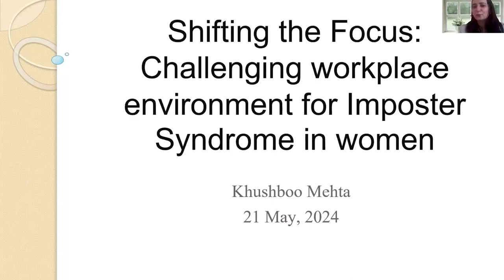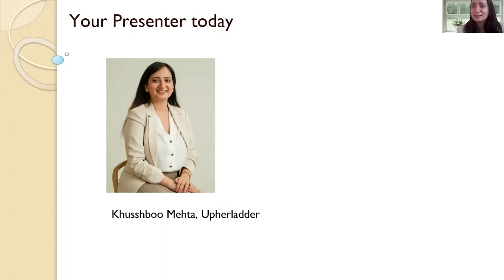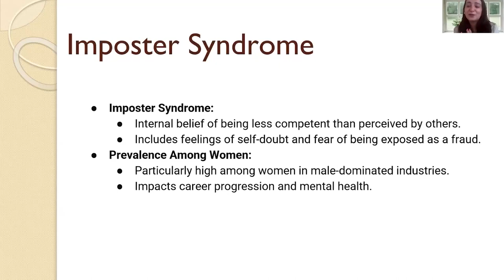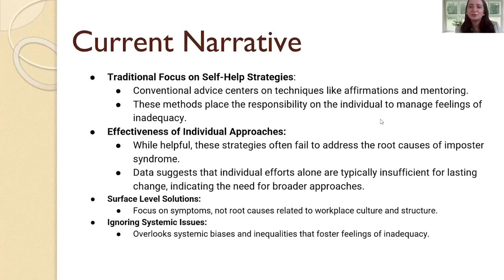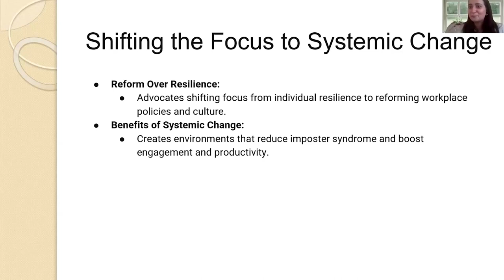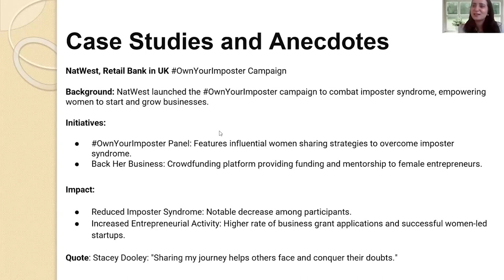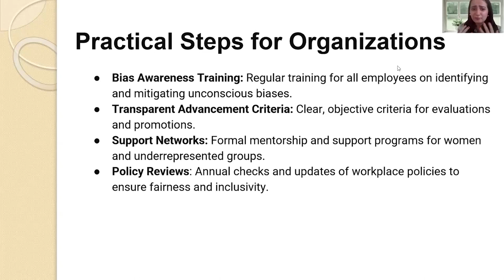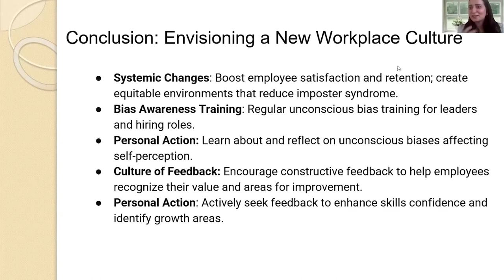Shifting The Focus: Addressing Imposter Syndrome Among Women | Khusshboo Mehta | THRIVE Webinar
Imposter syndrome is a massive issue - it prevents people from reaching their full potential. This especially affects women, who are often marginalised in their workplaces.

But while individuals are often blamed, imposter syndrome is often caused by workplace cultures and practices - how can we shift the focus away from the people struggling from this, and deal with the root causes?

Khusshboo Mehta is a curious, value-driven individual passionate about creativity and human connection. Her calling lies in building a thriving community that inspires and empowers women to break free from their limiting beliefs and embrace their true selves. With a love for journaling, exploring diverse cultures, and continuous learning, currently, she is working with an international NGO focusing primarily on conserving environment. On a lighter note, she is a certified German language trainer.

This presentation was from the May 2024 THRIVE Webinar. In our webinars, we gather experts on the issues that affect our world and give you the chance to discuss with them about how to make a thrivable future for all.